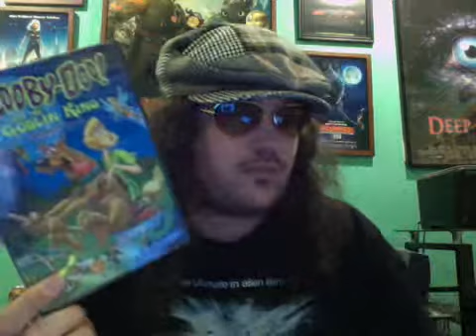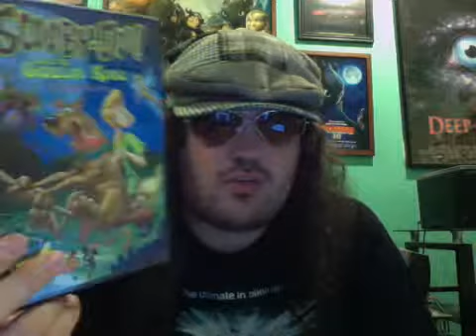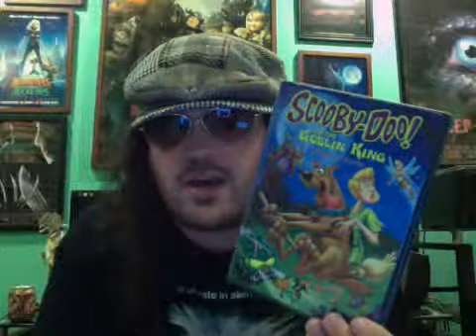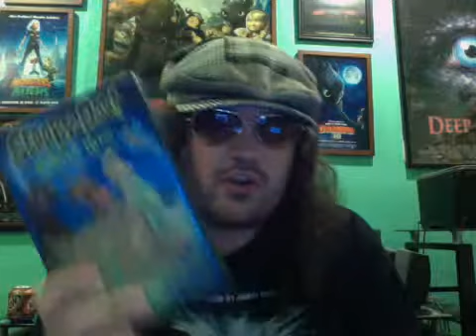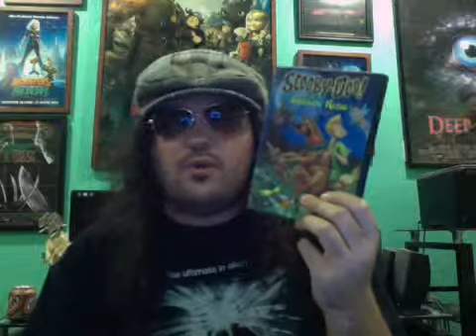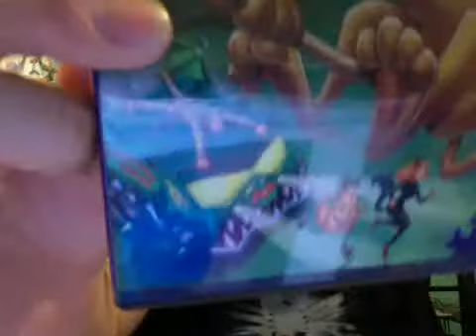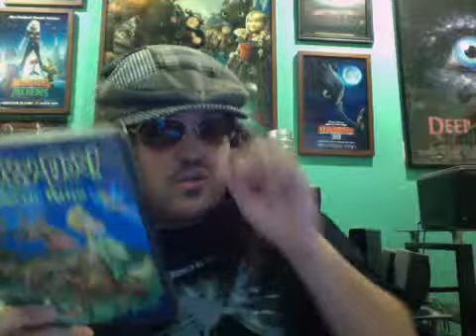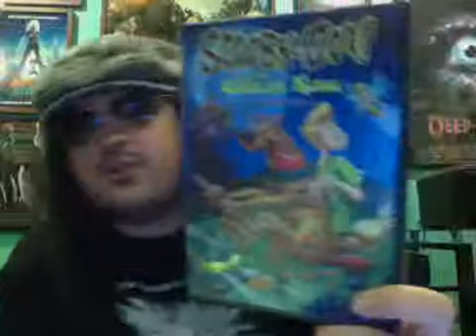Scooby-Doo and the Goblin King (2008) Movie Review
Scooby-Doo and the Goblin King is the twelfth of the Scooby-Doo direct-to-video films. Stars the voices of Frank Welker, Casey Kasem, Mindy Cohn, Grey DeLisle, Wayne Knight, Wallace Shaen, Jay Leno, Hayden Panettiere, James Belushi, Tim Curry and Lauren Bacall. Release date: September 23, 2008.